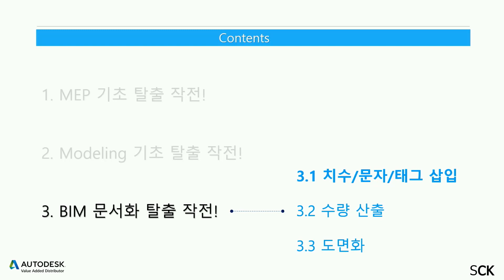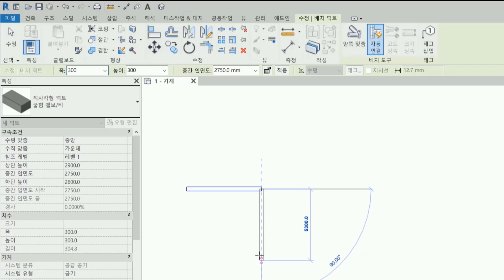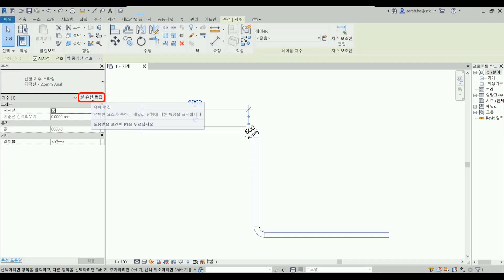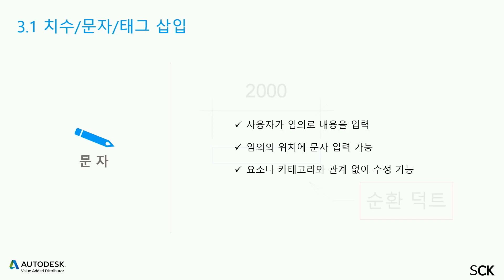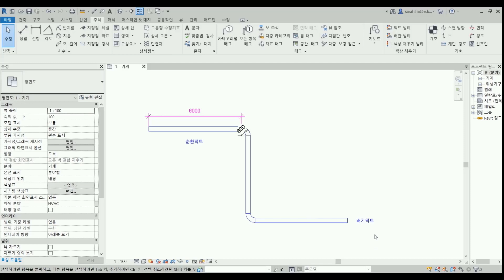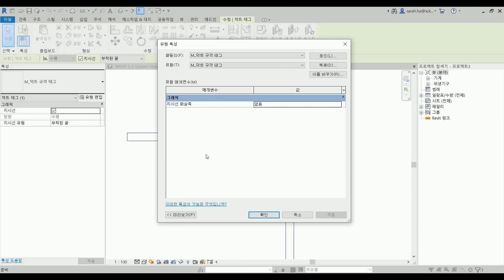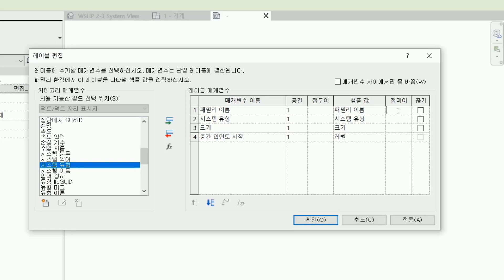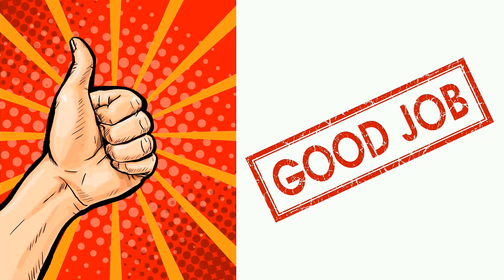07. [Revit MEP 왕초보 탈출작전] 치수/문자/태그 삽입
Revit MEP 왕초보라면?
10분 투자로 Revit MEP 기초 마스터 하기!

07. [Revit MEP 왕초보 탈출작전] 치수/문자/태그 삽입

도면화를 위한 치수와 문자, 태그 기입 방법 및 유형 설정에 대해서 알아봅니다.

[Revit MEP 왕초보 탈출작전] 고객 설문조사 이벤트
Revit MEP 왕초보 탈출작전 구독 후 설문에 참여해주신 분들 중 추첨을 통해 20분께 스타벅스 아메리카노 기프티콘 추가 증정!

Revit MEP Analysis 기능을 활용한 부하분석 및 조도분석에 대해 알고 싶다면?

Revit MEP Add-in을 활용한 ISO / Spool 도면화 & CIMPlate에 대해 알고 싶다면?

Revit MEP를 활용한 BIM MEP 고객사 성공사례 및 활용방안을 확인하고 싶다면?